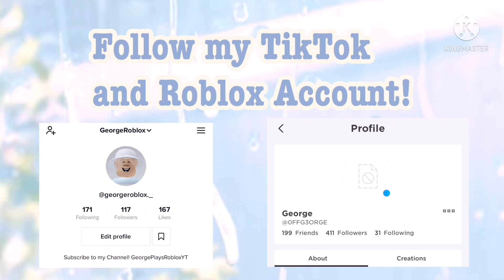Trading In Roblox Adopt Me! (Amazing Offers!)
-⭐️What's your dream pets? Comment them below!⭐️-

Hey! My name is George!
I recently deleted all my videos Becuase I had thought I was leaving YouTube for a while .
I took a brake and deleted all my videos (I kind of regret doing that)
But right now I’m starting fresh and making new videos each day for you guys!